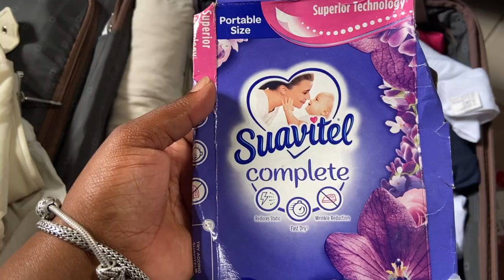Weekly Vlog | Eastern Cape South Africa | Part 1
I will be doing a part 2 and maybe 3 of this vlog. Covering the start of my international trip/vacation.